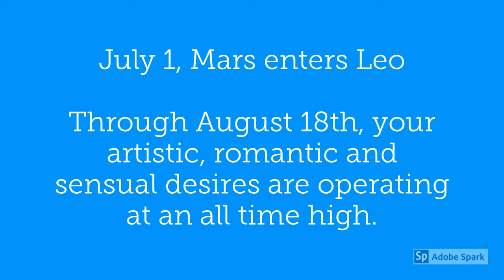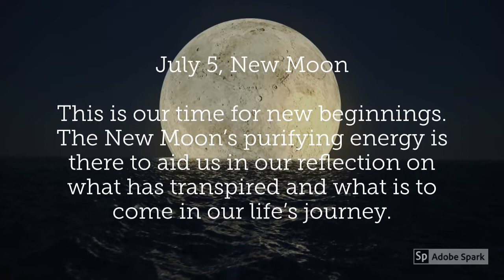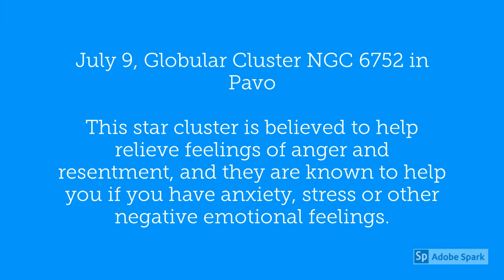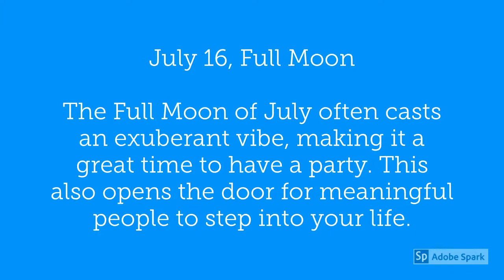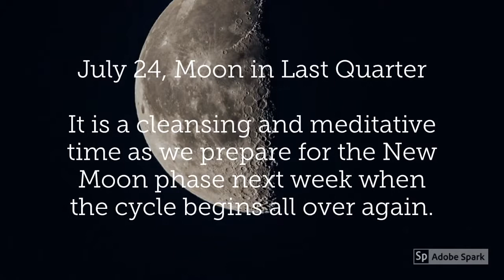Aquarius July 2019 Horoscope